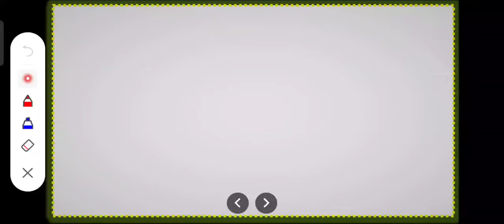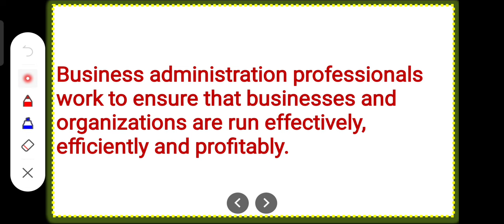What is business administration | What is BA | Business administation in hindi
What is business administration What is BA
Business administation in hindi